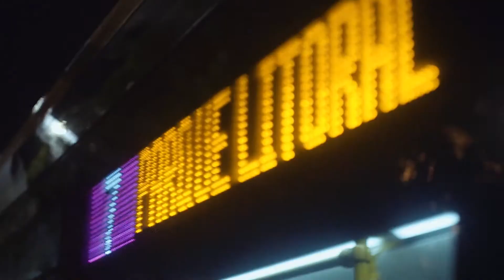'El Cambio que Suma'. Dani Perez 2019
'El Cambio que Suma'. Campaña para Dani Perez, Candidato del PSOE a la Alcaldía de Malaga 2019